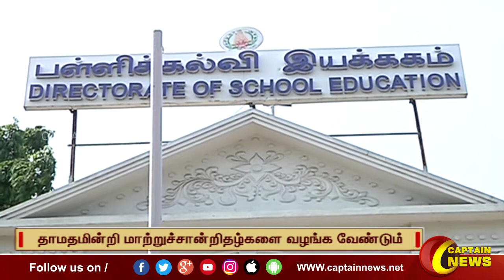மாற்றுச் சான்றிதழ் வழங்குவதில் தாமதமும், தடையும் இருக்கக் கூடாது.